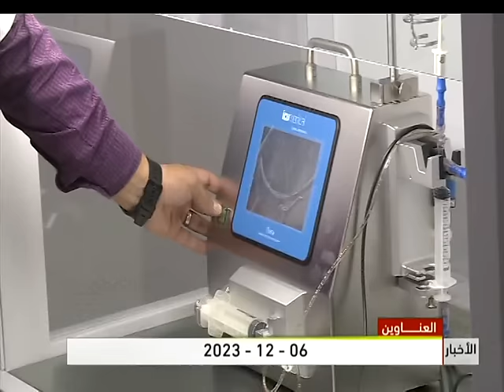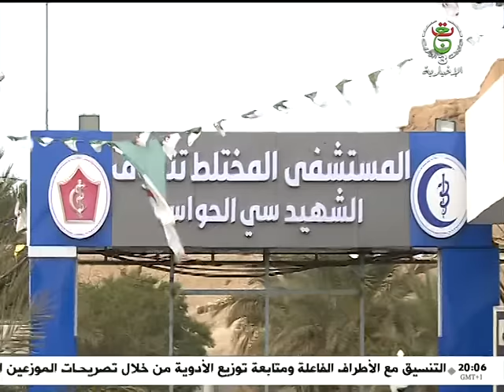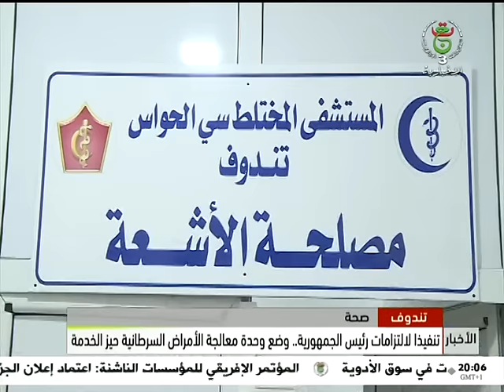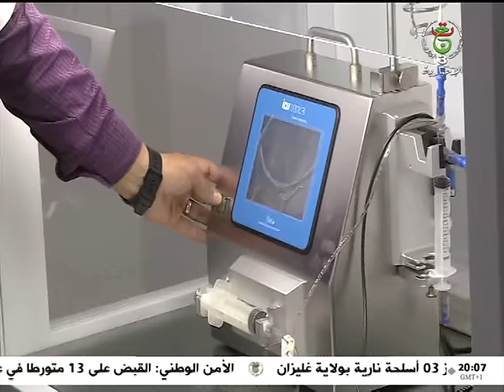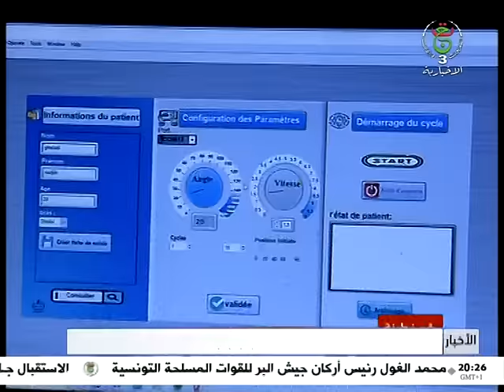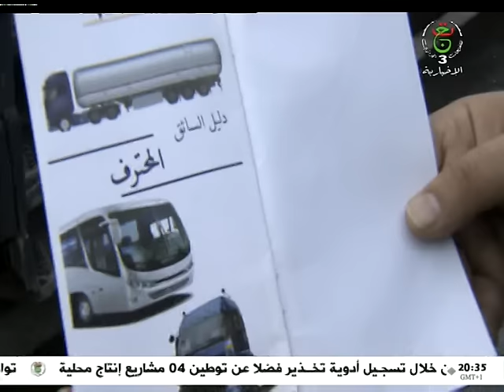نشرة الأخبار الرئيسة | 06-12-2023